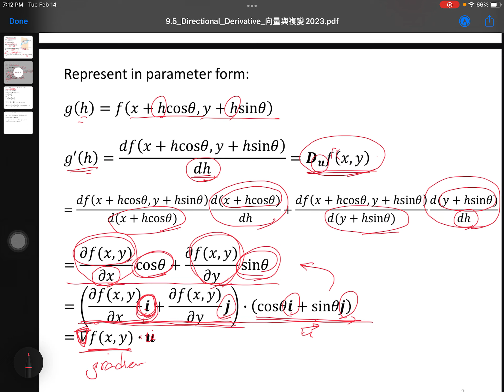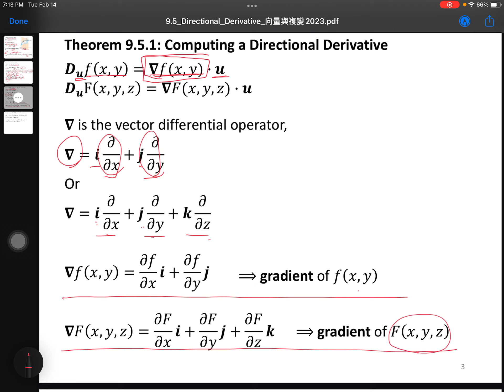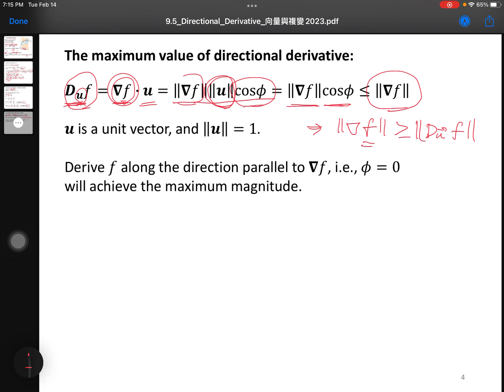9.5 Directional Derivative ; 向量與複變 2023